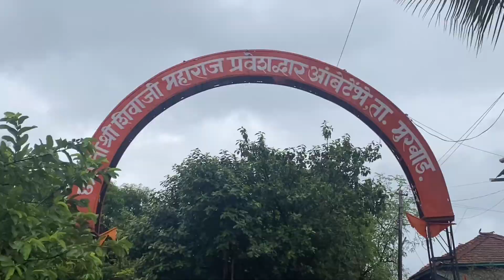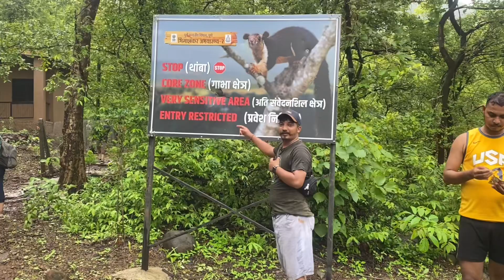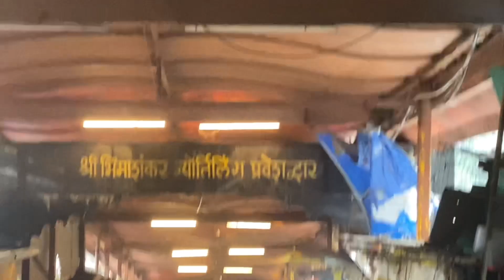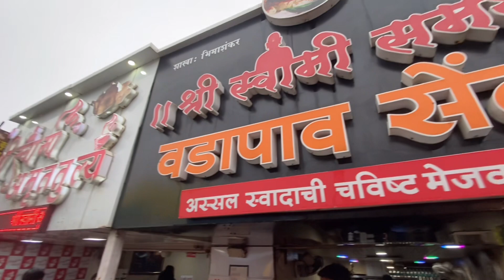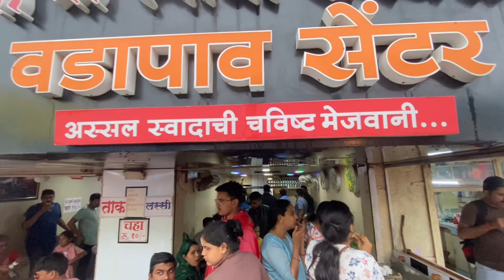Part -1 Trekk to भीमाशंकर ज्योतिर्लिंग मंदिर🙏( Bool buum )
महादेव ने जिस स्थान पर भीमा का वध किया वह स्थान देवताओं के लिए पूज्यनीय बन गया। सभी ने भगवान शिव से उसी स्थान पर शिवलिंग रूप में प्रकट होने की प्रार्थना की। - भगवान शंकर ने देवताओं की यह अर्जी भी मान ली और उसी स्थान पर शिवलिंग के रूप में प्रकट हुए। तभी से इस स्थान को भीमाशंकर के नाम से जाना जाता है।🙏